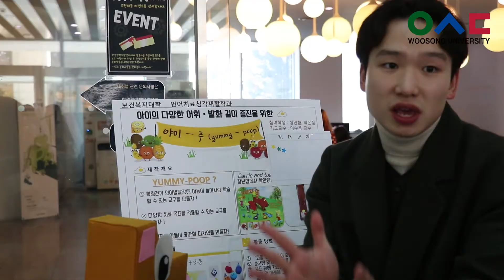1201 언어치료청각재활학과 러닝콘서트